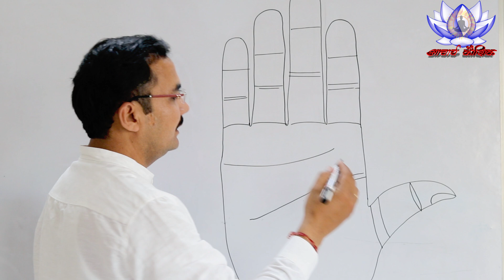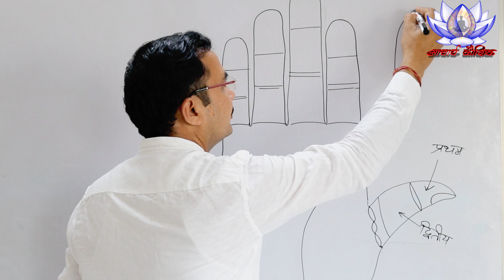अंगूठे में तीन यव चिह्न और उनका विशेष प्रभाव || Yava Sign in thumb and its effect Hastrekha lec- 174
Palmistry हस्तरेखा ज्ञान Lec. 174 (सामुद्रिक शास्त्र) Hast rekha lesson - 174 in Hindi
hastrekha
राजीव कौशिक
आचार्य राजीव कौशिक
आचार्य कौशिक
Acharya Kaushik